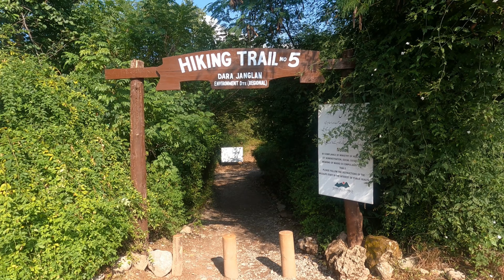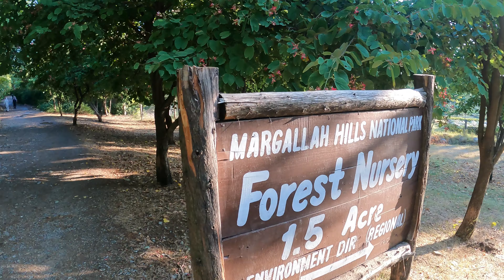Hiking Trail 5 Islamabad till Big Rock !!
ASHUTOSH - My Life
                          MBB - Happy